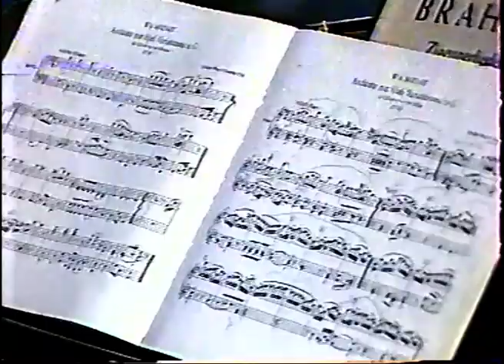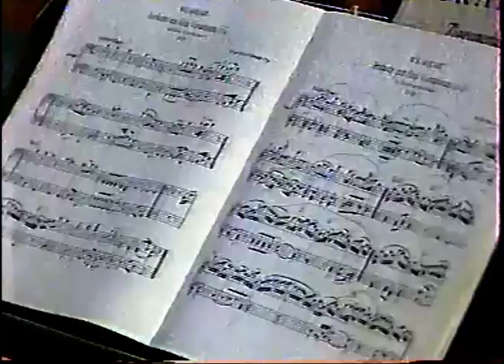MOZART: Andante & Variations in G for piano four hands — Dejan Lazić & Imre Rohmann (Budapest, 1994)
W. A. Mozart: Andante and Variations in G major, K. 501, for piano four hands with Imre Rohmann — my brilliant, genial, generous tutor / mentor / inspiration at the Mozarteum Salzburg throughout the 1990s and beyond!

We’ve met at the Bartók Festival in 1989 and I consider myself to be extremely fortunate to have had such an outstanding musician & a wonderful soul also as a duo partner on many occasions…

This is a live broadcast from Hungarian Television, Budapest 1994

🎶 Find Dejan's Compositions at:
Boosey & Hawkes • Sikorski Music Publishers @BooseyHawkes